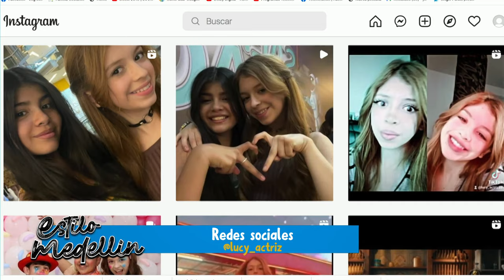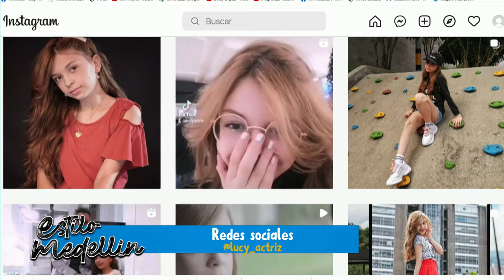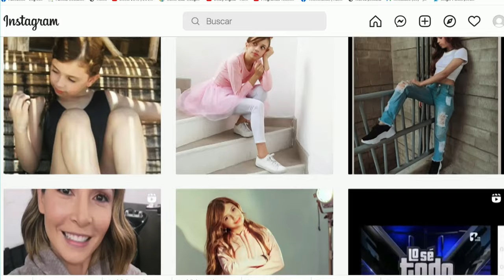LUCIANA ECHEVERRY [Estilo Medellín] Programas Telemedellín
EstiloMedellín Moda Tendencias Hoy en EstiloMedellín hablamos con la actriz LUCIANA ECHEVERRY.